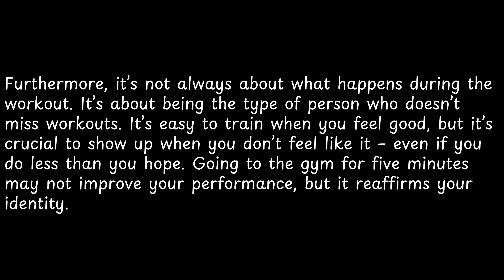Furthermore, it’s not always about... | Atomic Wisdom: Insights from James Clear